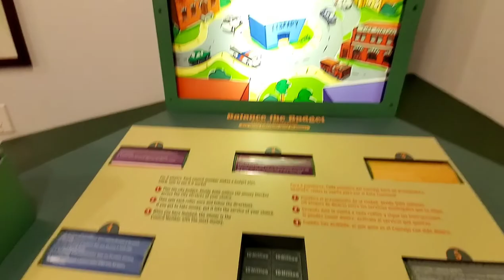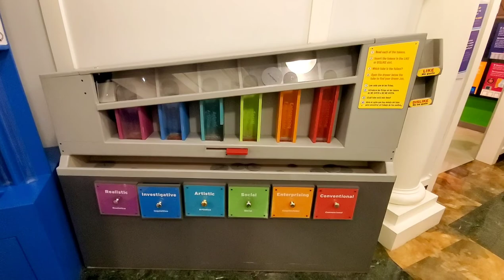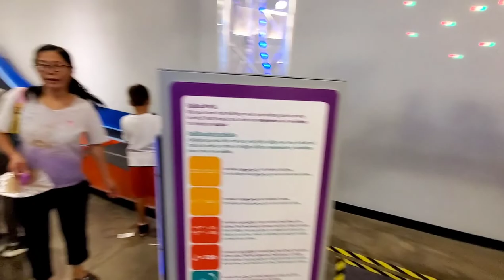Children Museum Houston TX | Museum in Houston TX | Kids fun place